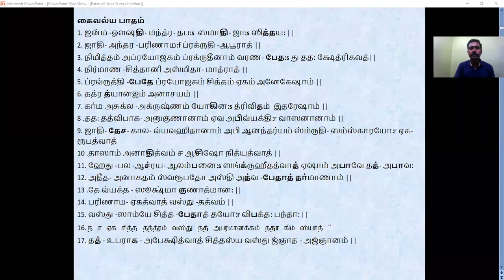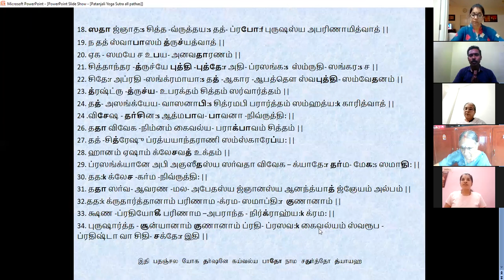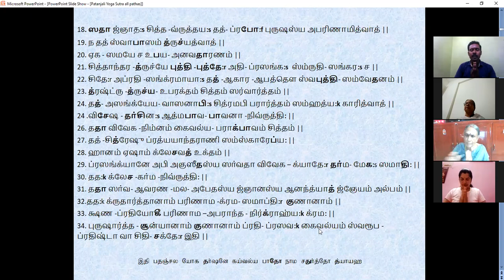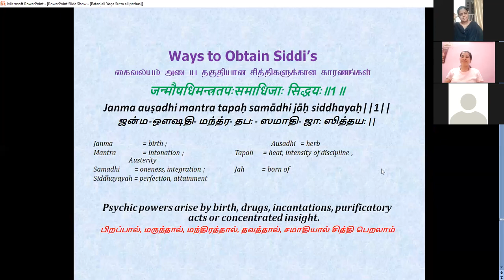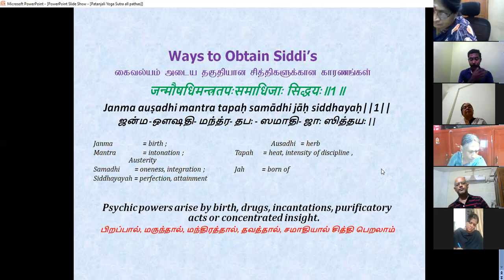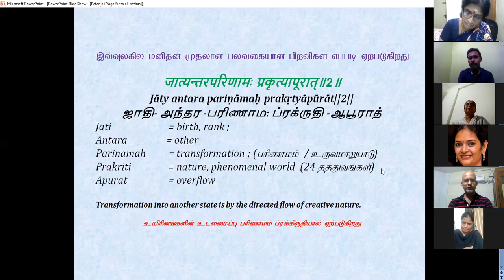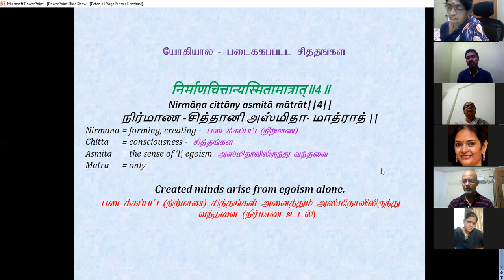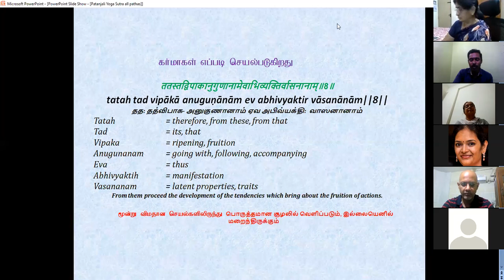Patanjali yoga sutra course in tamil Day - 23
Vedhakani Yoga Vidhyalaya does not only introduce the professional path (career) of yoga, it also helps you to begin the journey of self-discovery, healing and spiritual growth.

பதஞ்சலி முனிவர் கி.மு. நாலாம் நூற்றாண்டில் வாழ்ந்தவர் என்பது பொதுவான ஊகம். கி மு இரண்டாம் நூற்றாண்டில் என்று சொல்பவர்களும் உண்டு. யோக சூத்திரங்கள் 1. சமாதி, 2. சாதனை, 3. விபூதி, 4. கைவல்யம் என்று நான்கு பாதங்களிலாக 196 சூத்திரங்கள் கொண்டது. யோக சூத்திரம் குறித்த ஏற்கனவே இருந்த அறிவையும் விவரங்களையும் சேகரித்து உணர்ந்து கி மு 400 ஆண்டிற்கு முன்பே பதஞ்சலி முனிவர் தொகுத்து வழங்கியுள்ளார்.
             இதை மிகவும் , எளிய முறையில் '' நமது வேதக்கனி யோகா வித்யாலயாவில் திரு . C . குணசேகரன் , அவர்களால்  ''மூன்று  மாதங்களில் '' , ஒவ்வொரு சூத்திரமும் , எளிய தமிழில் பயிற்றுவிக்கப்படுகிறது ..